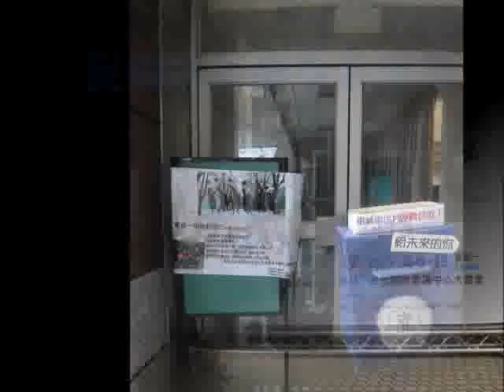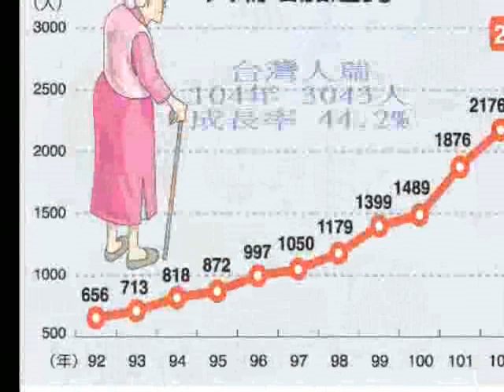給未來的一封信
增加二位傑出女性及二位傑出男性!